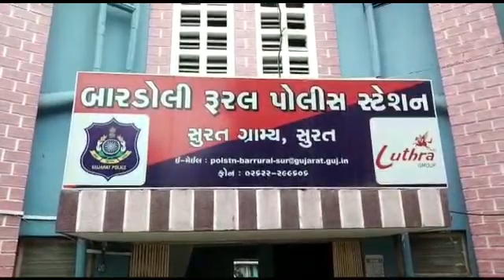બારડોલી રૂરલ પોલીસની કાર્યવાહી